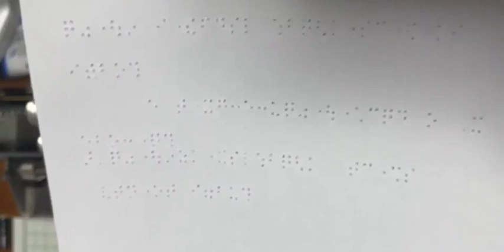If you've never seen what a braille machine looks like, this video is for you.